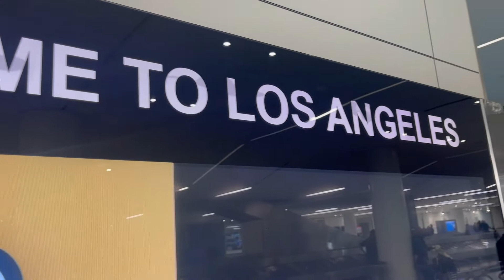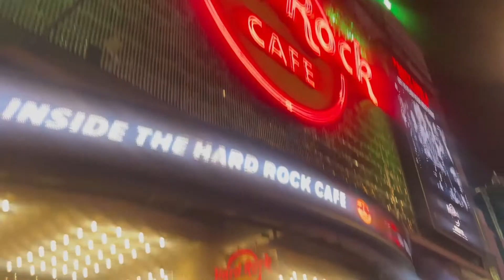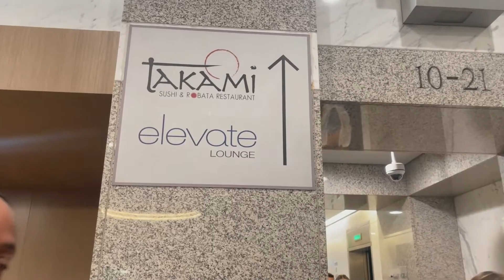CELEBRATING OUR 23RD ANNIVERSARY IN LOS ANGELES!!!!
Hey guys! Rufus and I are celebrating our {{23 Years}} Together!!! Come and join us as we take on Los Angeles!!! Our 1st vlog we take you out dining with us and also a night out in the town!!! Rufus and I enjoyed our quality time together!!! It was such a fabulous little getaway for us two!!! Thank you all for your incredible love and support!! God bless you guys!!! We appreciate all of you...

Love: *Rufus and Claire*
losangeles Angeles